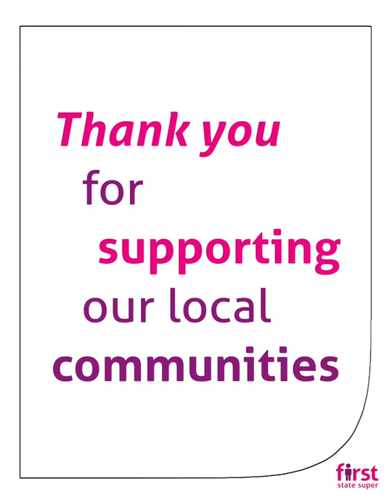First State Super and the Geelong Cats say thank you to Australia’s Nurses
Today we’d like to acknowledge the incredible efforts of all nurses across Australia and the globe as we celebrate International Nurses Day.

As we recognise so many of our amazing members and their colleagues, we invite you to join us in thanking our nurses who've done so much, not only now but throughout our lives.

As a first step, our partners at the Geelong Cats have shared their thoughts on the important role nurses play in their community. Cats’ CEO Brian Cook, AFL star Mitch Duncan and AFLW midfielder Nina Morrison know how amazing nurses are.

Share with us some of the stories you have of the difference a nurse has made in your life!